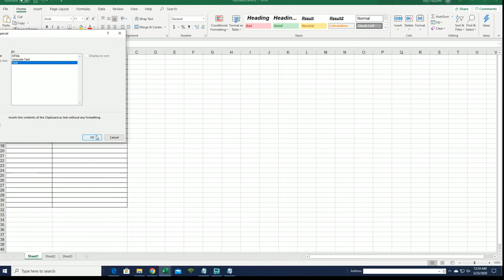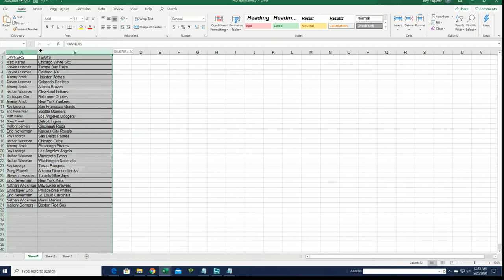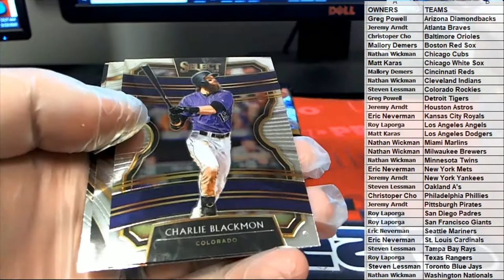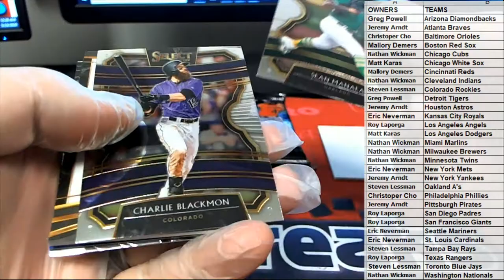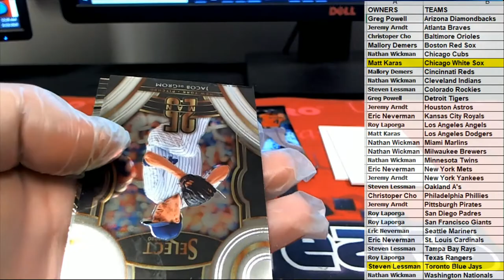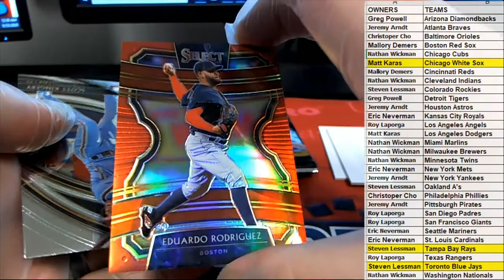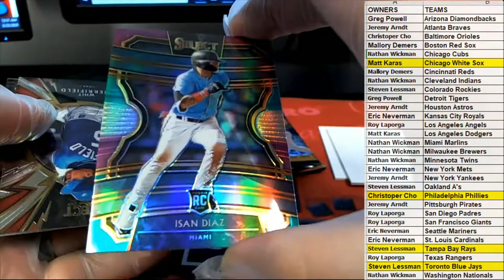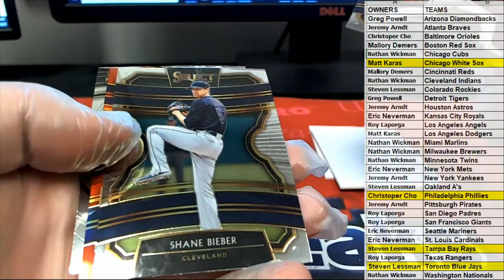2020 PANINI SELECT BASEBALL ID 19SELECTBB106